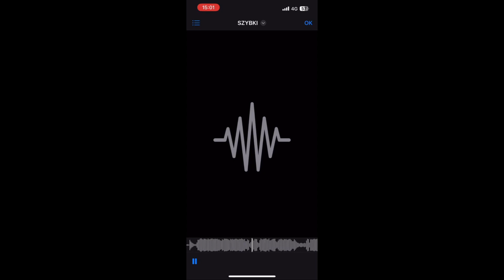Francuz Mordo - snippet #1039